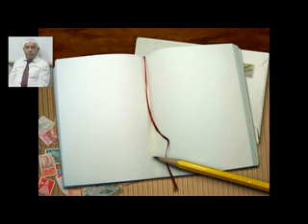М Абдурахим терроризм ба ислом рабт надорад1